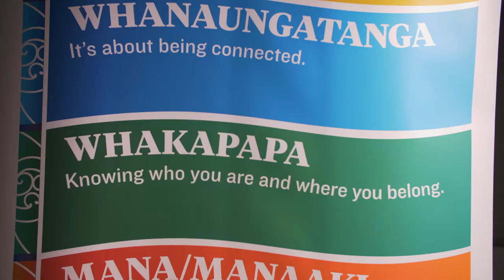Learning to care for Papatūānuku begins with whakawhanaungatanga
Waiata Rameka-Tupe is a kahukura who is passionate about caring for Papatūānuku - the environment - through zero waste living. Her mission is to educate and empower whānau to do this. All of which begins with whakawhanaungatanga, as she explains.

Learn more about E Tū Whānau kaupapa, read stories of positive change, and access free resources

E Tū Whānau is based on Māori values that uplift and strengthen people and their whānau. They include kōrero awhi and mana manaaki. Comments are expected to uphold the kaupapa and values of E Tū Whānau, and the mana of others. We will remove any comments that fall short of this.

Te mana kaha o te whānau! The strength and power of the whānau!